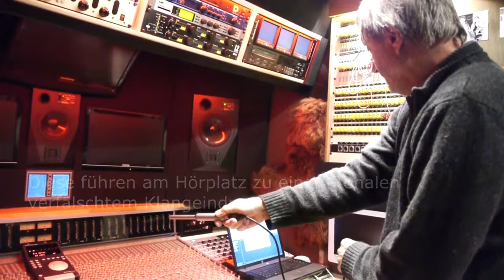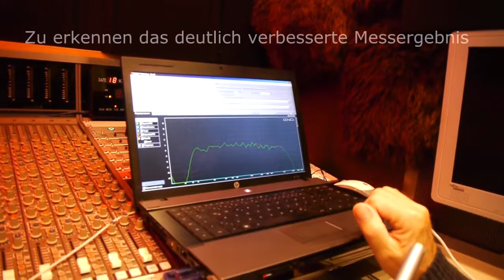Real Sound Lab APEQ 8 Pro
Einmessen der Studiolautsprecher im Übertragungswagen des THS-Studio.